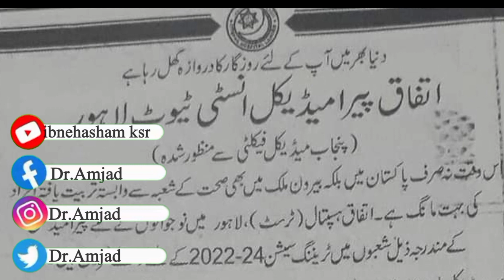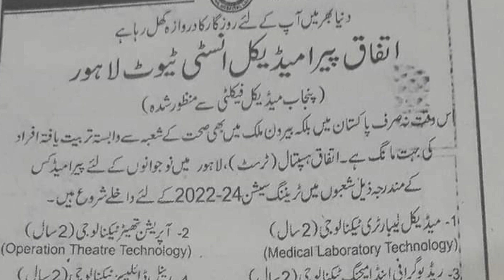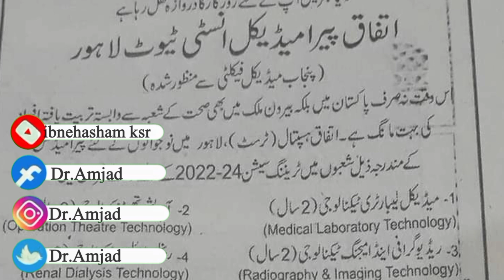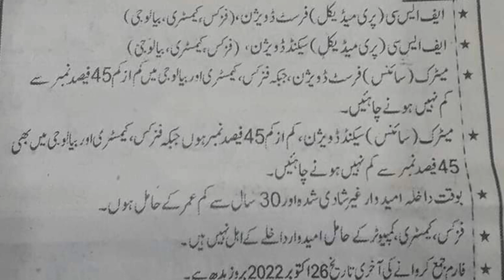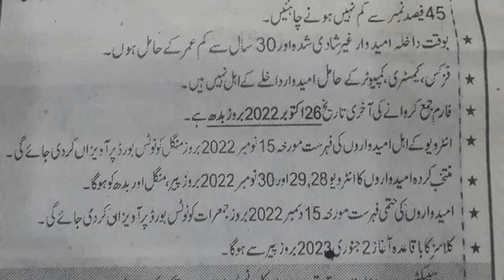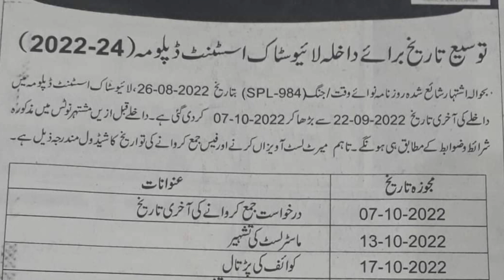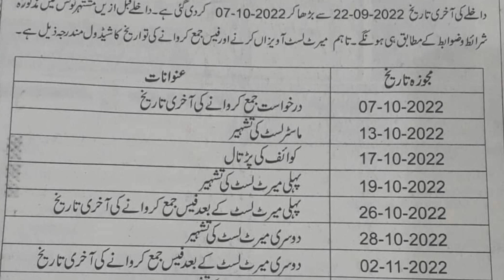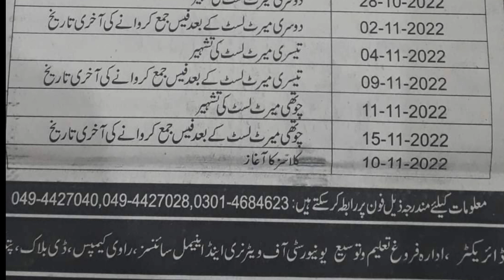All Peramedical Courses Admission Open For Matric And Fsc Students | MLT,OTT,RDT, RIT,Etc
١۔ڈگری کا تعارف
٢۔داخلےکی شرائط
٣۔ڈگری کا دورانیہ
۴۔میرٹ(گورنمنٹ،پرائیویٹ انسٹیٹیوٹ )
۵۔فیس(پبلک اور پرائیویٹ سیکٹرز)
٦۔جابز نوعیت،ایریا،سکیل،سیلری (پبلک اور پرائیویٹ سیکٹرز)
٧۔سبجیکٹس
٨۔یونیورسٹیز (پبلک اور پرائیویٹ )